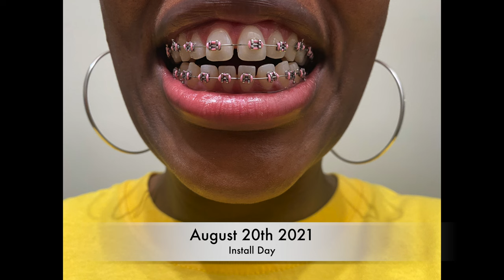17 Month Braces Update | My Orthodontist Gave Me Some Interesting News! | Adult Braces | What Now?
So I have reached 17 months in my braces and I received some interesting news going forward. What is it? Watch and see and make sure you stay till the end to see how my braces has come along from the beginning until now.

Stay On Top Of Your Fitness Goals With The Weight & Food Tracker:

Camera Sony ZV-1: